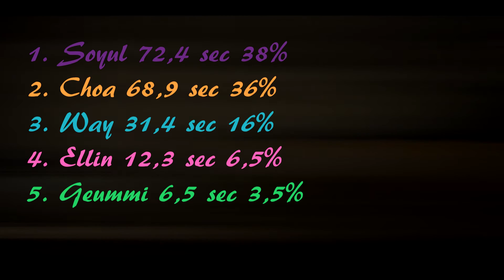Crayon Pop - Uh-ee [Line Distribution]